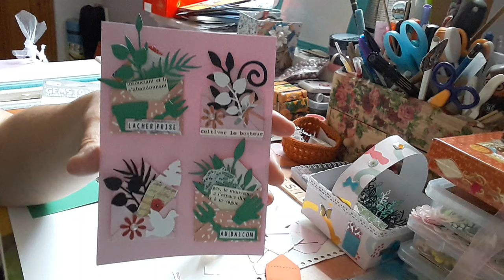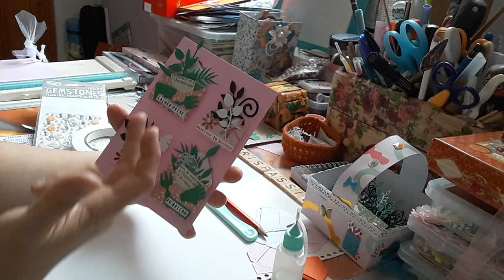Tuto mini enveloppes pour le défi !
▬▬▬▬▬▬▬▬▬▬▬ஜ❤❤❤ஜ▬▬▬▬▬▬▬▬▬▬▬▬
Le tuto du défi les mini enveloppes altérées !